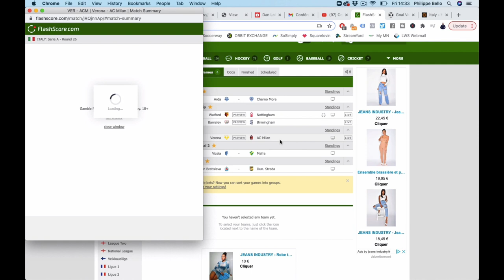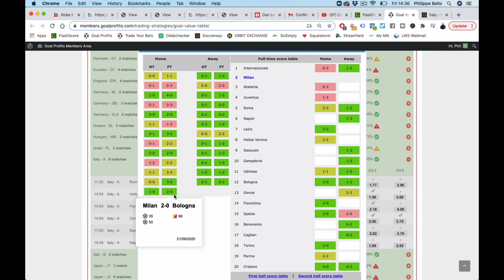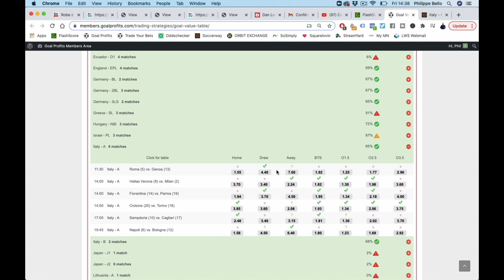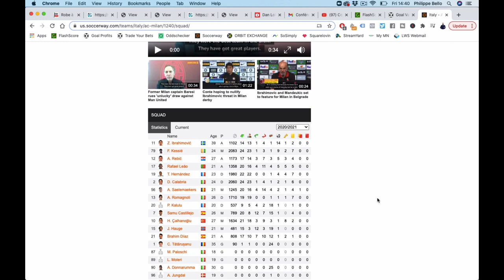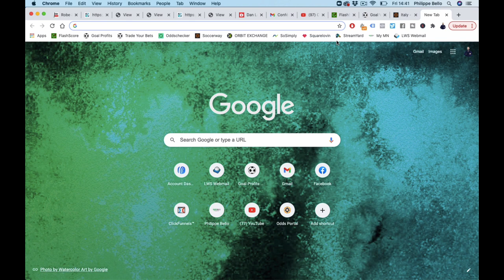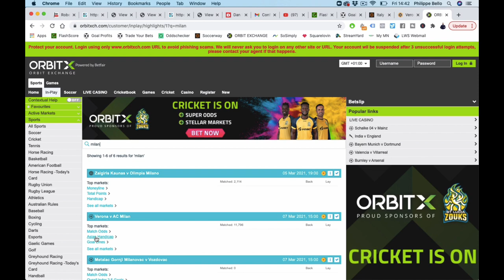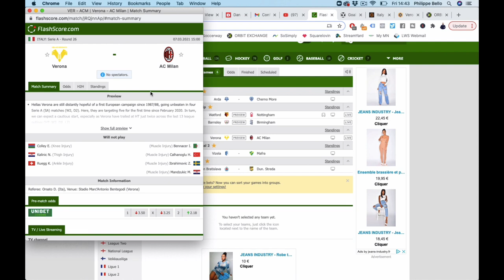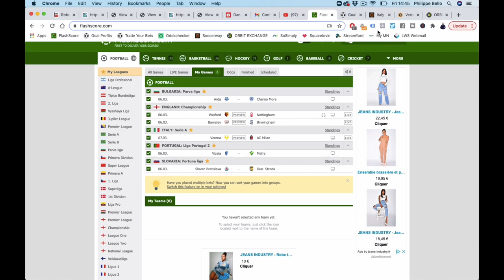[Pronostic Série A] Mon PARI PUBLIC et son analyse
Dans cette vidéo, Philippe te dévoile un pronostic Série A extrait de son Club Privé Betting. Ce pari public est dans le match Verona vs AC Milan.

BONUS

QUI SUIS-JE ?

CONTACTER PHILIPPE